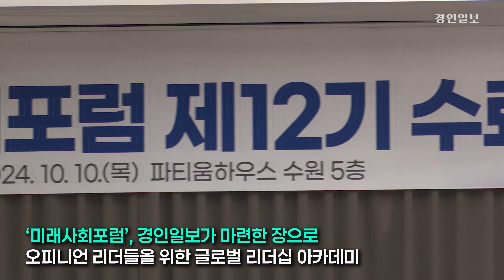오피니언 리더들을 위한 글로벌 리더십 아카데미…미래사회포럼 12기 수료식 성료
오피니언 리더들을 위한 최고의 글로벌 리더십 아카데미 과정인 '미래사회포럼' 제12기 수료식이 10일 수원 파티움하우스 5층 캔들키친에서 열렸다.

경인일보와 (사)미래사회발전연구원이 마련한 이번 미래사회포럼 12기에는 정치·경제·사회·문화 등 다양한 분야의 오피니언 리더들이 참여했다. 강연 역시 지난 5~9월까지 각 분야 최고의 전문가들이 나서 호평을 받았다.